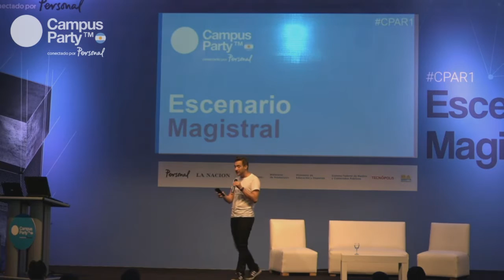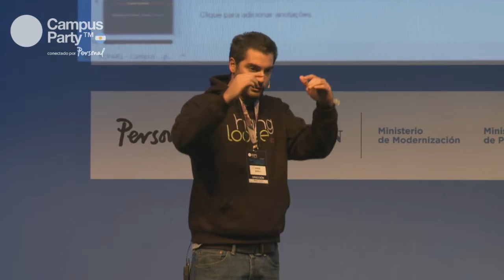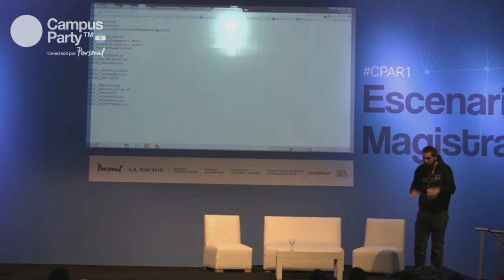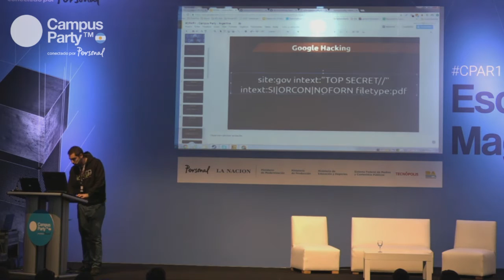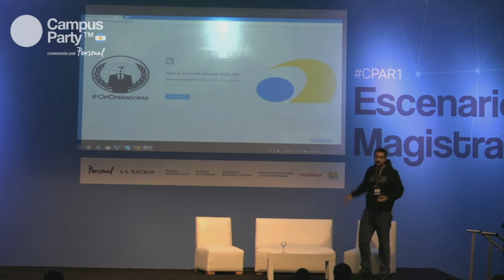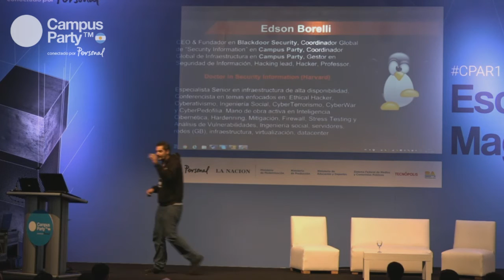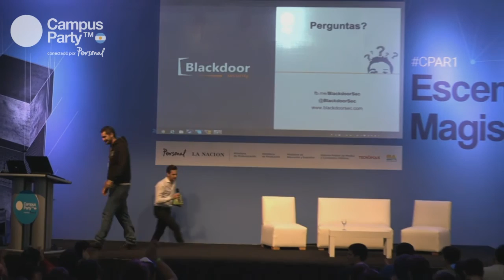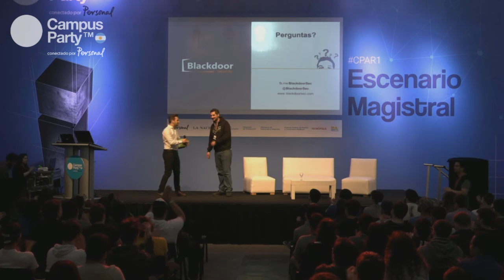CPAR1 Magistral 29/10 Edson Borelli - Google Hacking